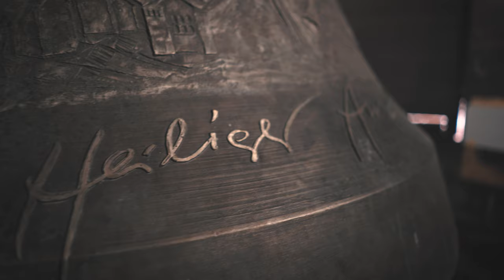Dompropst Tobias Schäfer zeigt Euch den Wormser Dom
Mehr als 1000 Jahre Geschichte lassen sich an und in diesem Bauwerk ablesen und verfolgen:
hier haben Kaiser geheiratet, Päpste wurden gekrönt und Reichstage gefeiert!
Tobias Schäfer nimmt Euch mit zu einem besonderen Ort im Dom: das mächtige Gewölbe hoch über dem Gotteshaus!

Film I Schnitt I Grafik: Samuel Debus